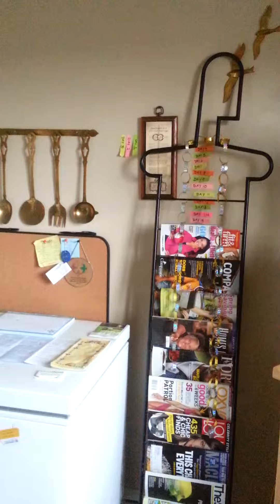Acapella cover-Meet me here. By Evie Tornquist